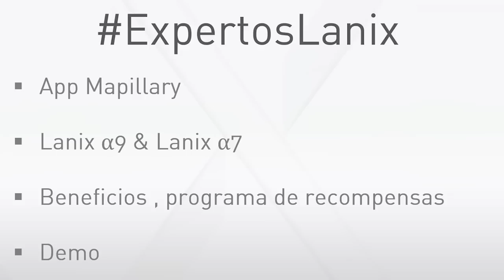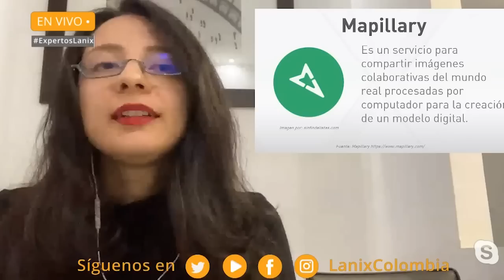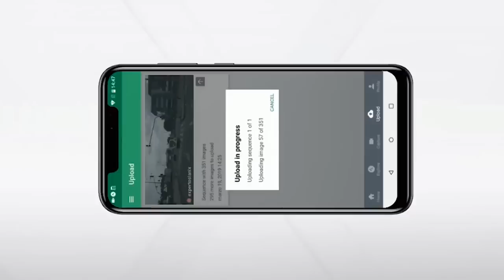[BITS] ExpertosLanix 83: ¿Cómo mejorar la movilidad? con Lanix α9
Bits ExpertosLanix 83 Mapillary App es un servicio que nos permite compartir imágenes colaborativas de mundo real procesadas. Gracias a esto nuestros ExpertosLanix nos mostraran como con esta aplicación y las grandes capacidades del Lanix α9 podemos solucionar el problema de la movilidad en una ciudad como Bogotá.

📚 Bibliografía